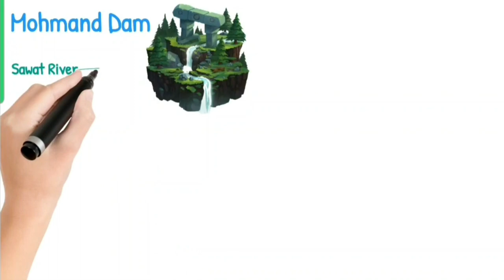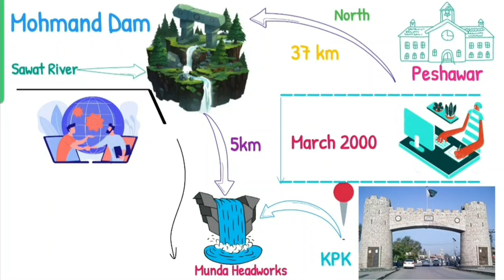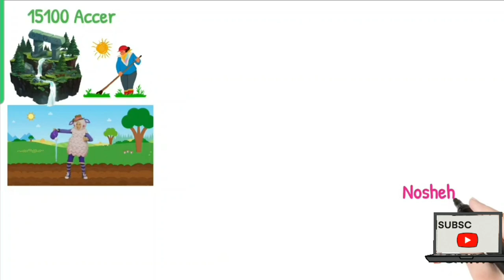Mohmand Dam In Pakistan|Mohmand Dam Work Progress|Dams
In this video we are going to discuss detail about Mohmand Dam in Pakistan
Mohmand daam feasibility study and final report
Mohmand daam final approval
Land accusation
Mohmand dam work progress

Mohmand Dam is an under construction multi-purpose concrete-faced rock-filled dam located on the Swat River approximately 37 km north of Peshawar and 5 km upstream of Munda Headworks in Mohmand District, Khyber Pakhtunkhwa, Pakistan